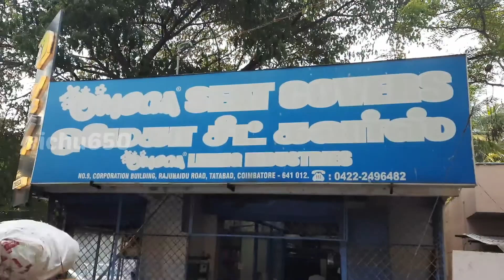Royal Enfield interceptor seat custom build finally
A custom build royal enfield interceptor seat which i really loved It hope you all like it any doubts pls comment eagerly waiting for your reply
Seat custom done in
OMEGA SEAT COVERS , NEAR POWERHOUSE COIMBATORE.
Location: Omega Seat Covers & Helmets